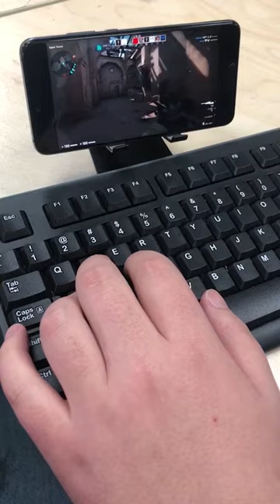Netboom lets you play PC games on mobile phone！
With netboom you can play games anywhere&anytime